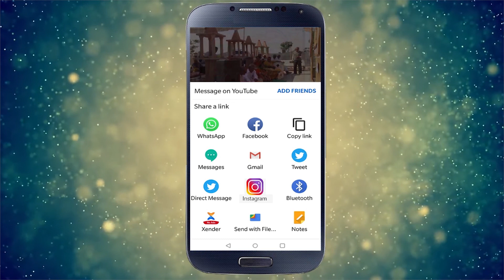Top Headlines of the Day(9Dec19)